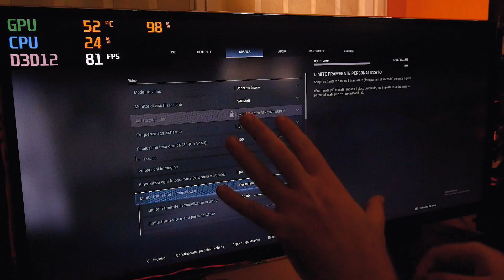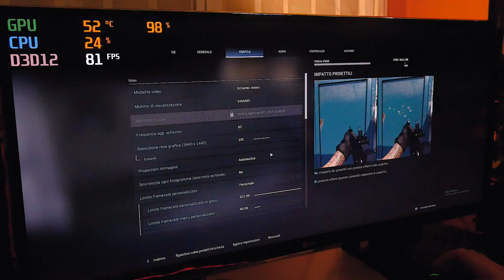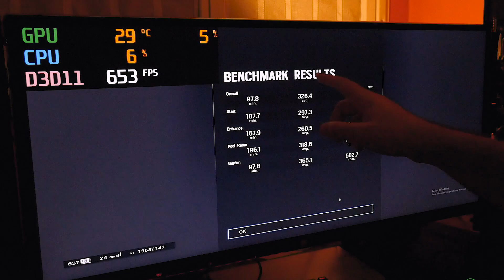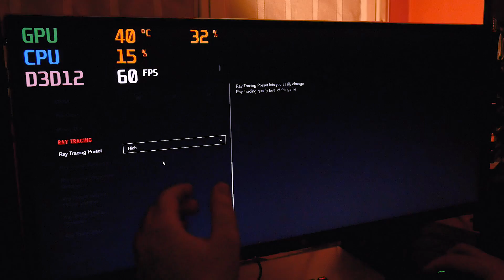VIETATO AI MINORI, questo è P0RN0 | Gaming e Streaming (feat Alucc)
Ecco a voi un PC perfetto per gioco e streaming senza compromessi, pensato e realizzato per Alucc! Grazie a Cast Informatica, MSI, Nvidia, Activision e Xpg per il supporto.

★ Computer Streaming: ★